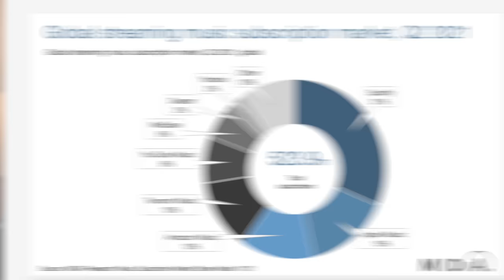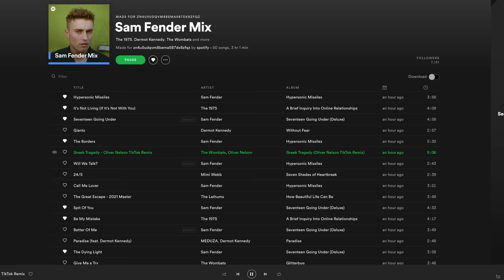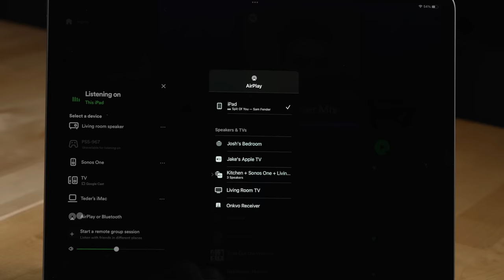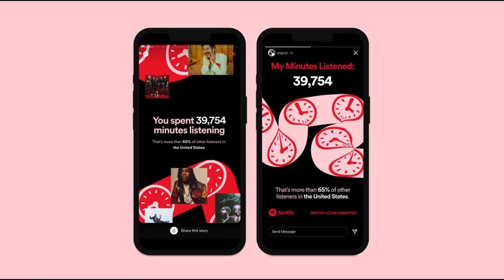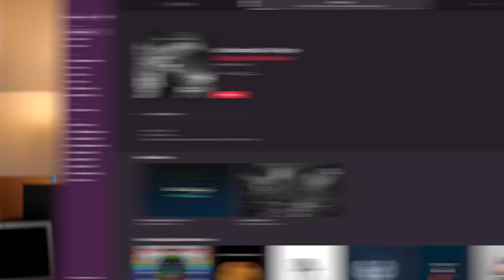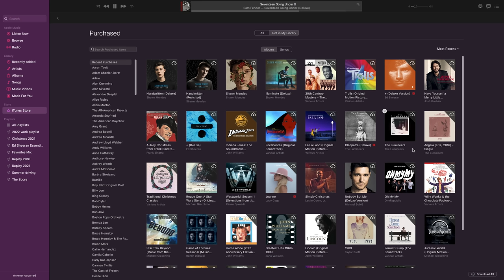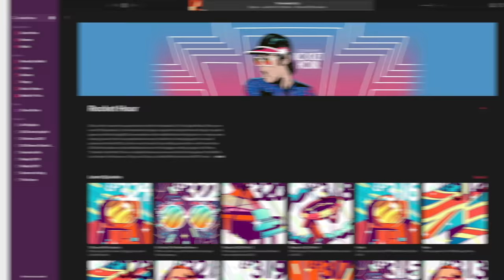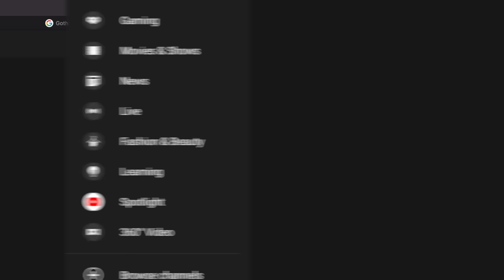Spotify vs Apple Music - Which is Better?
A comparison between Spotify and Apple Music, what features set them apart from each other and which one is ultimately the better choice.

Other helpful links:
Video production equipment we use:

0:00 - Intro
0:21 - Benefits of using Spotify
6:56 - Benefits of using Apple Music
11:24 - Which one is Better?
I
6 Months Later Amazon storefront

The Google Pixel 6 Pro,  shown in this video were provided to the channel by Google.